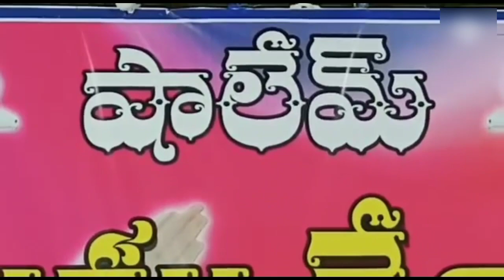SHALOM MINISTRIES Varadaiahpalem CONVENTION 2022